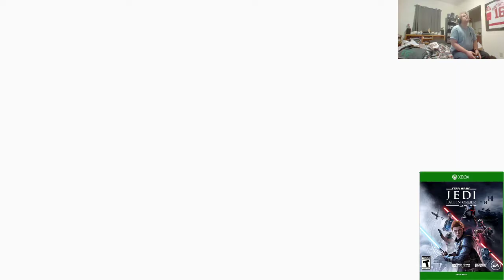STAR WARS JEDI: FALLEN ORDER, PART 2 (Xbox One)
PSN: spiderlantern82
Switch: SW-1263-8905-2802